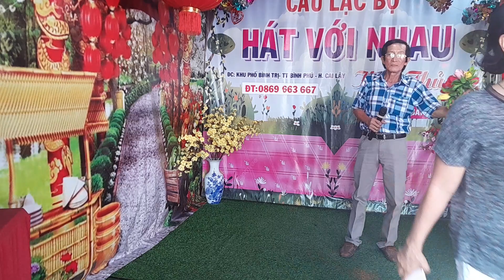TN: ÁO EM CHƯA MẶC MỘT LẦN-- BA LUÔNG--15/06/2024